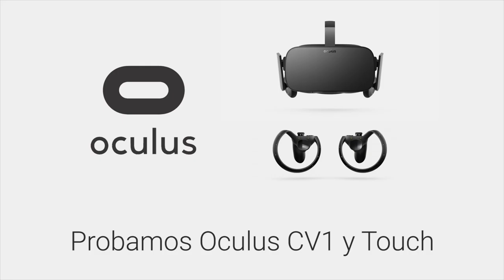Oculus CV1 y Touch: AVANCE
En este vídeo os comentamos nuestras impresiones después de haber probado Oculus CV1 y Touch en la Gamescom 2015. Que lo disfrutéis.